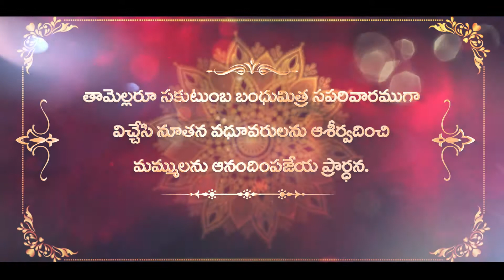Traditional Telugu Wedding Invitation by Jagan Studio Punganur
Contact for Wedding Photography / Pre Wedding Shoots / Event Photography / Maternity Shoot /   Baby Portfolios /  Modeling Portfolios / Promo videos/ Teasers / Trailers / TVC / Ad Films / Motion Graphics / Corporate Video Presentations / Photography / Videography / Drone / Video Editing Service

Address:
JAGAN STUDIO
Dr. Murali Hospital Road, Madanapalle Co-Operative Bank upstairs,
 Gokul Circle, Next to KADAPA Lodge,
PUNGANURU-517247
Chittoor Dist, Andhra Pradesh
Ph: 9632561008